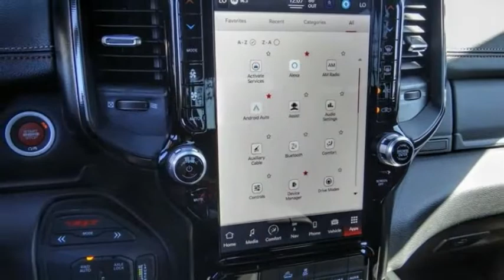2022 Ram 1500 VAN NUYS LOS ANGELES SAN FERNANDO VALENCIA CANOGA PARK PV15248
2022 Ram 1500 TRX 4X4 CREW CAB 5'7 BOX

RUSSELL WESTBROOK CHRYSLER DODGE JEEP RAM PROUDLY SERVICING VAN NUYS, LOS ANGELES, SAN FERNANDO, VALENCIA, CANOGA PARK, & SURROUNDING SOUTHERN CALIFORNIA LOCATIONS. THIS BLACK 2022 Ram 1500 IS EQUIPPED WITH A 6.2L Supercharged HEMI V8 SRT, AUTOMATIC TRANSMISSION, AND RECEIVES AN ESTIMATED 10 City/14 Hwy MPG. CONTACT RUSSELL WESTBROOK CHRYSLER DODGE JEEP RAM OF VAN NUYS TO SCHEDULE A TEST DRIVE AND TAKE THIS 2022 Ram 1500 HOME TODAY, OR VISIT OUR SHOWROOM CONVENIENTLY LOCATED AT 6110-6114 VAN NUYS BLVD VAN NUYS, CA 91401. STOCK #: PV15248 | 2022 Ram 1500 TRX 4x4 Crew Cab 5'7 Box ALLOY WHEELS AIR CONDITIONING 2022 Ram 1500 TRX 4X4 CREW CAB 5'7 BOX **BACKUP CAMERA**, **SIRIUS XM RADIO**, **20 INCH WHEELS**, **BLUETOOTH WIRELESS / HANDS FREE**, **UCONNECT**. At Russell Westbrook Chrysler Dodge Jeep Ram of Van Nuys we provide premium customer service with a hassle-free buying experience. Make sure to ask about our $0 Down Financing on this vehicle! At Russell Westbrook Chrysler Dodge Jeep Ram or Van Nuys, every customer is a winner! All vehicles feature Market-Based Pricing, CARFAXTM Vehicle History Reports, and reconditioning records. Russell Westbrook Chrysler Dodge Jeep Ram or Van Nuys - A Team Above All - Above All, A Team! STOCK #: PV15248 | VIN: 1C6SRFU94NN353482 | 2022 Ram 1500 TRX 4x4 Crew Cab 5'7 Box ALLOY WHEELS AIR CONDITIONING Russell Westbrook CDJR of Van Nuys